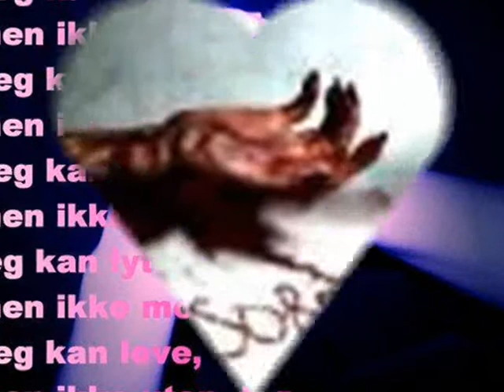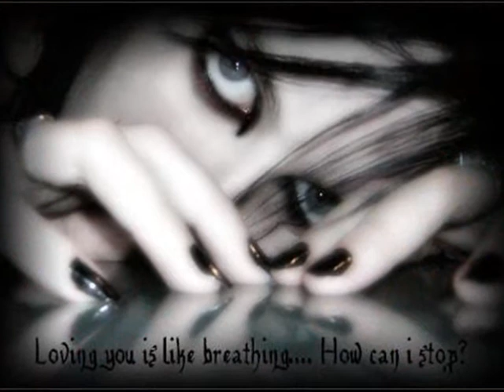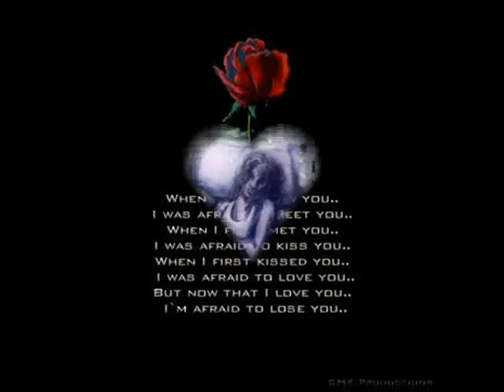love hurts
yeah,